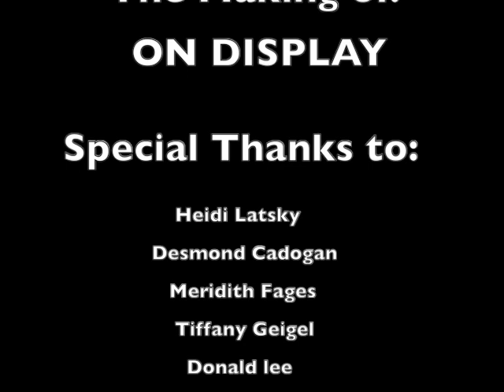The Making of ON DISPLAY | A Heidi Latsky Performance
On Display is a sculpture court performance made and curated by the Heidi Latsky Dance Company in association with Peak Performances at Montclair. This mini documentary delves into the making and the importance of such a performance in an amazingly tactful way.

 Produced and Edited by Alyssa Powell

"Thankful For Life" By Eddie Waltman

"Deserving a Break"  [Brass Winds] By Geoff Riggs

"Moments of Inspiration" By Mark Wilder

"Wish You Weren't Gone" by Eddie Waltman